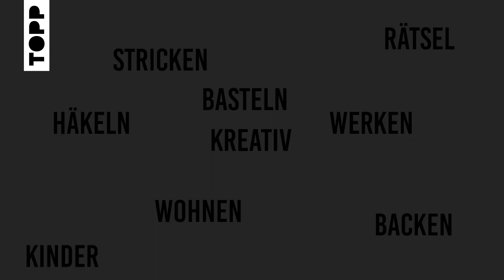Move it! Alles in Bewegung - Spielspaß für Groß und Klein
25 verrückte Basteleien
Es wackelt, wippt und wirbelt – alle Modelle mit witzigen Mechanismen und coolen Bewegungen! Kinderleicht umsetzbar mit Schrittbildern.